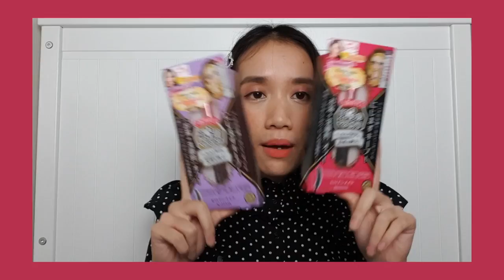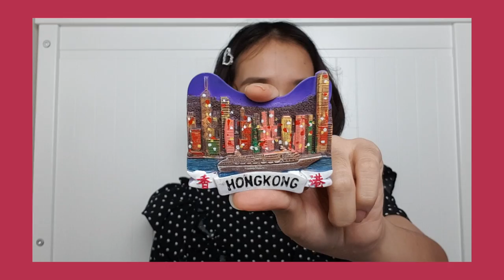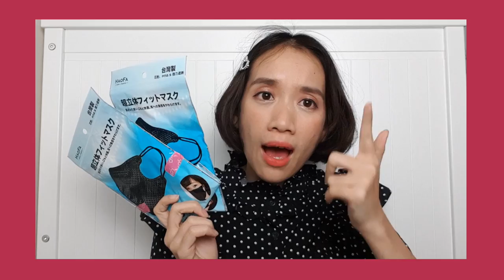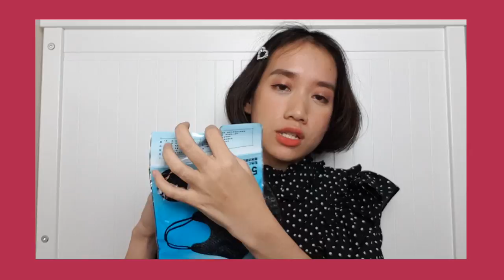Hongkong Haul เที่ยวฮ่องกงซื้ออะไรดี ถ้าไม่ใช่แบรนด์เนม - Unfull Ice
เปิดถุงช้อปปิ้งฮ่องกง 2019 เม้ามอยไปเรื่อย นุ้งไปซื้ออะไรมาบ้าง